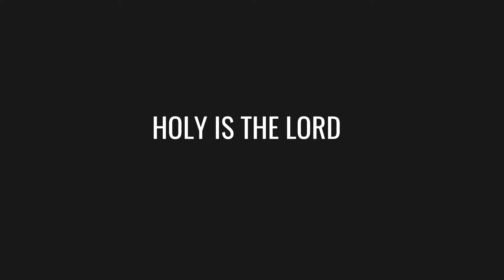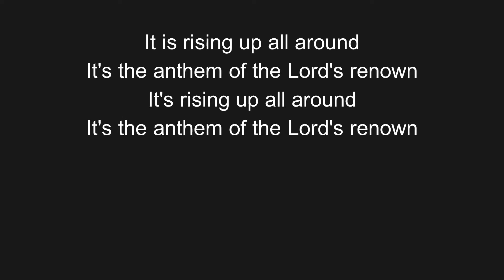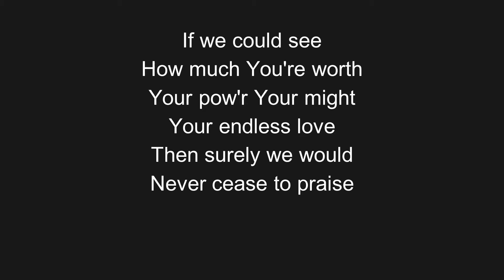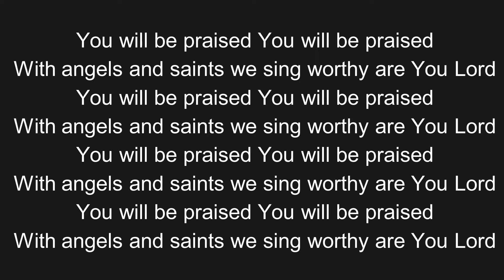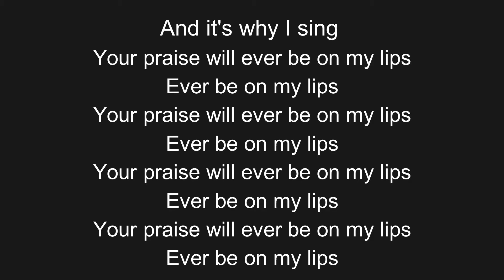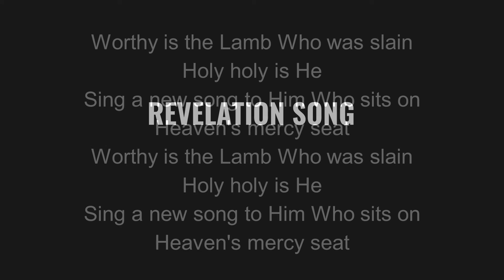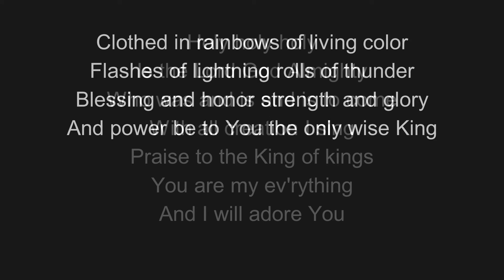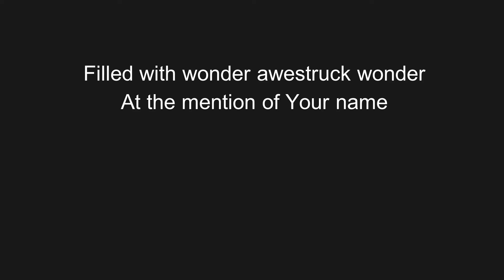Isaiah 6:1-8 - 'Holy is the Lord'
Elder Chris Matthews preaches on Isaiah 6:1-8 - 'Holy is the Lord'

Faith Evangelical Church
875 Route 33 Business, Freehold, NJ